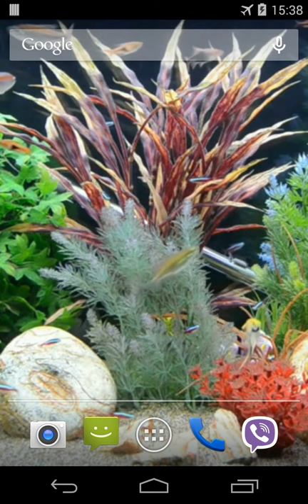Aquarium 3D Live Wallpaper for Android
Aquarium 3D Live Wallpaper
Incredibly beautiful and modern video live wallpaper.